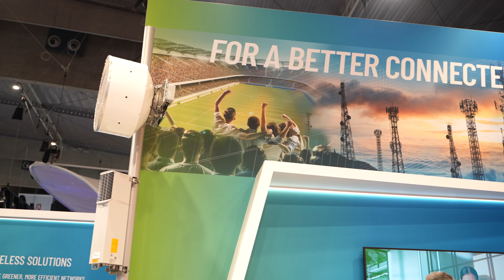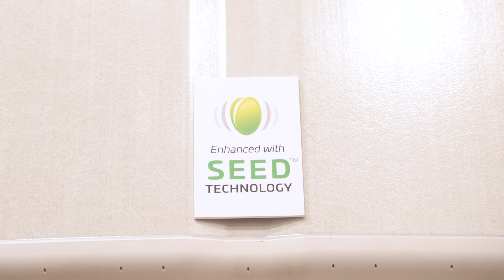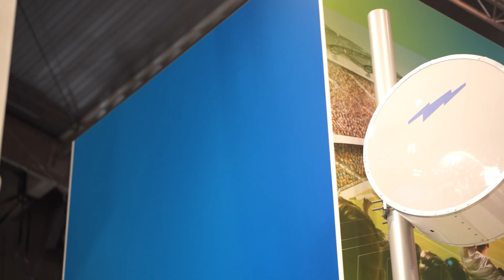‘Simple, efficient, sustainable wireless solutions‘ – ANDREW explains network innovation strategy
The ANDREW® brand was once synonymous with innovation in telecom network components. However, the brand became less prominent for over a decade within CommScope’s outdoor wireless networks (OWN) and distributed antenna systems (DAS) businesses – until the first of February, when the electronics giant Amphenol bought the two business units, comprising all ANDREW staff and assets, in a $2.1 billion cash deal. And now, the brand is back, as ‘ANDREW an Amphenol company’, making its first major appearance at MWC2025.

Mike Wolfe is chief technology officer and an ANDREW veteran since 1991. “We are really excited about the reintroduction of the iconic ANDREW brand,” he says. “It brings us back to our roots and makes us part of the Amphenol family – which has a tremendous span over 140 companies in many different industries. So, we can continue to innovate, and we also have this new flexibility to tap into the Amphenol platform and look at areas that we are not currently in. Going forward, we are going to be even more innovative than before. We will be totally focused on our customers, to solve their challenges – not only in 5G, but in 6G and beyond.”